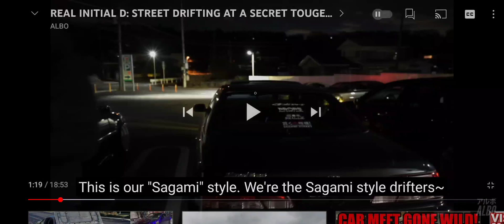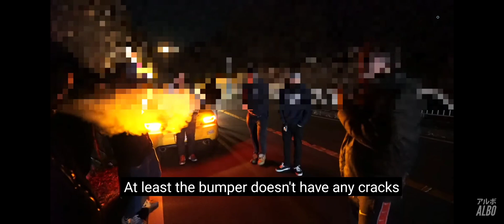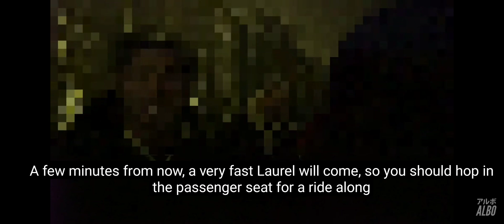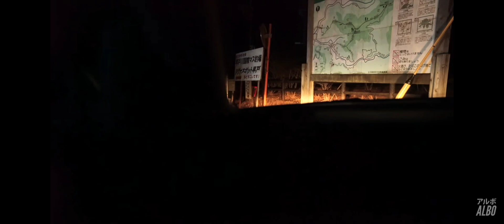Drifting in Japan! 2 Secret touge routes in the mountains of Japan. Amazing cars everywhere!